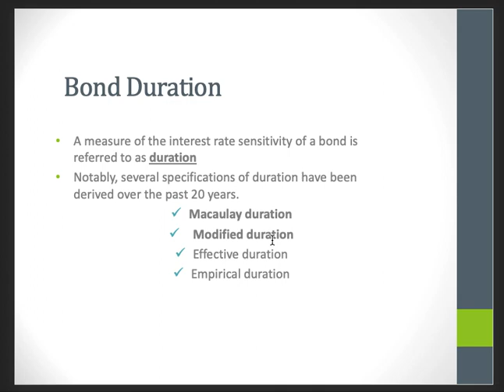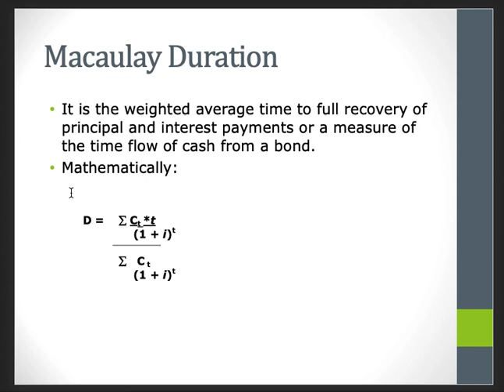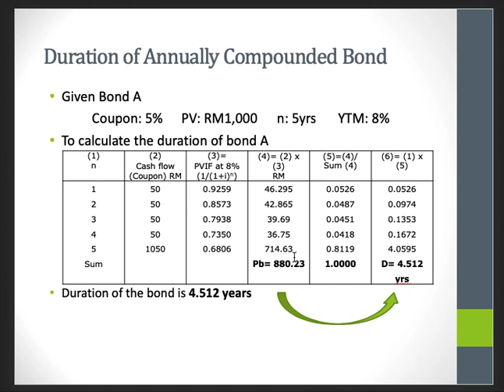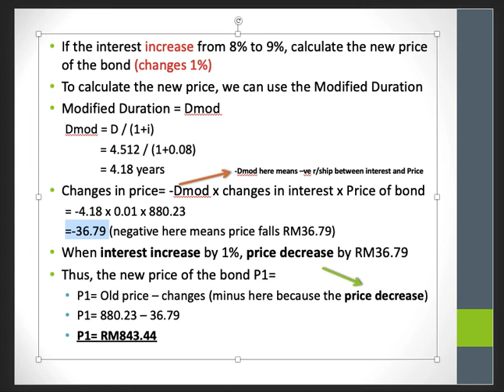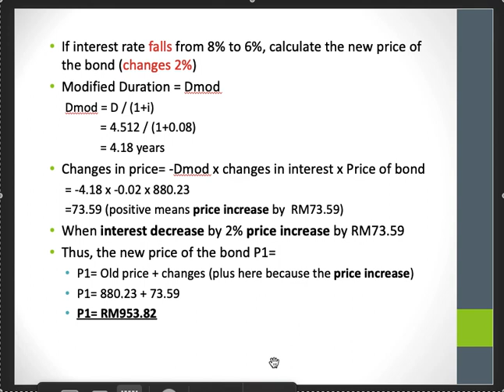Bond Duration: Annually-Compounded Bond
Macaulay Duration and Modified Duration